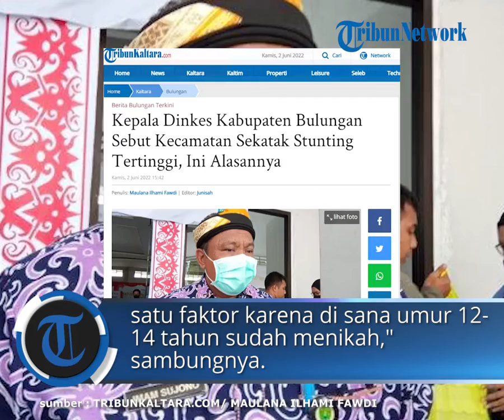Kepala Dinkes Kabupaten Bulungan Sebut Kecamatan Sekatak Stunting Tertinggi, Ini Alasannya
TRIBUNKALTARA.COM, BULUNGAN - Kabupaten Bulungan menjadi daerah kedua terbaik di Kaltara dalam hal penanganan stunting pada anak.

Berdasarkan data dari survei status gizi Indonesia (SSGI) pada tahun 2021, angka stunting di Bulungan mencapai 22,9 persen berada di urutan kedua di bawah Tana Tidung dengan 22,8 persen.

Menurut Kepala Dinkes Bulungan, Imam Sujono, angka tersebut sudah cukup baik, tetapi pihaknya memastikan akan bekerja untuk terus menurunkan angka stunting di Bulungan.

Imam mengatakan, dari sepuluh kecamatan di Bulungan, Kecamatan Sekatak menjadi daerah dengan prevalensi stunting tertinggi.

Hal tersebut, kata Imam, terjadi akibat budaya dan tradisi setempat yang masih memperbolehkan pernikahan dini.

"Kalau yang kemarin di Sekatak masih tinggi," kata Imam Sujono, Selasa (2/6/2022).

"Kita melihat di sana masih ada pernikahan dini yang terpengaruh adat istiadat juga, dan ini salah satu faktor karena di sana umur 12-14 tahun sudah menikah," sambungnya.

Menurutnya pernikahan dini menjadi salah satu faktor penghasil stunting, lantaran pernikahan yang tidak terencana.

Pihaknya mengaku terus melakukan kerja sama dengan instansi lain seperti halnya Kantor Kemenag agar pernikahan dini dapat dilarang.